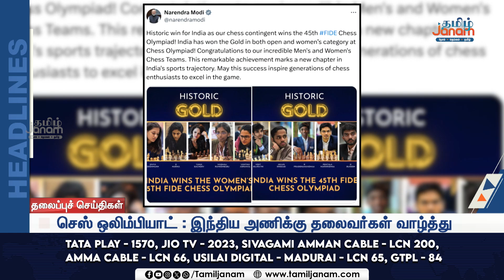பகல் 1 மணி தலைப்புச் செய்திகள் | 23.09.2024